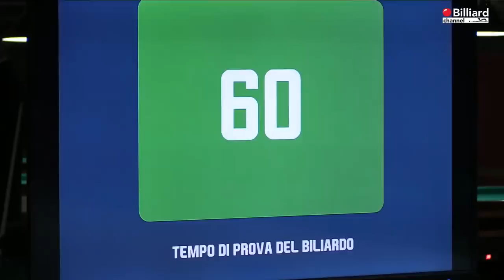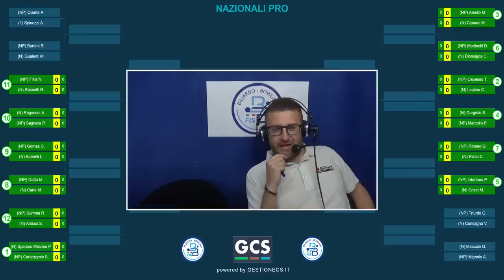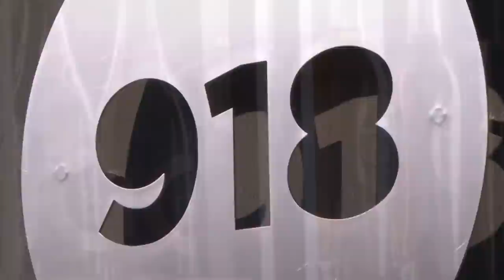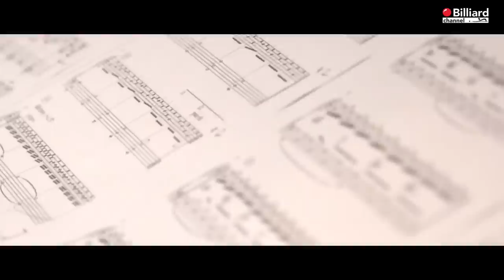Spadaro Malomo Paolo VS Caratozzolo Santi - Campionato Italiano 2023 - Alba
Trasmissione in diretta del 23° Campionato Italiano sezione stecca 2022/2023 - 6^ FIBiS Challenge, svolta nel comune di Alba (CN), presso la Bocciofila Albese. La prova è svolta con la modalità di gioco all'italiana 4 su 7 a 60 punti. Per maggiori informazioni consultare il sito istituzione della federazione all'indirizzo